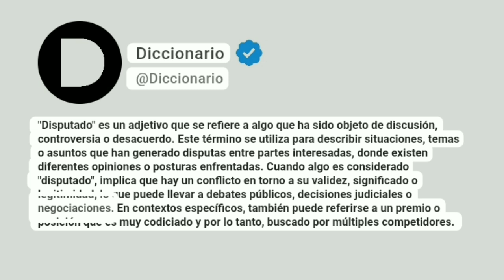Disputado Significado En Español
"Disputado" es un adjetivo que se refiere a algo que ha sido objeto de discusión, controversia o desacuerdo. Este término se utiliza para describir situaciones, temas o asuntos que han generado disputas entre partes interesadas, donde existen diferentes opiniones o posturas enfrentadas. Cuando algo es considerado "disputado", implica que hay un conflicto en torno a su validez, significado o legitimidad, lo que puede llevar a debates públicos, decisiones judiciales o negociaciones. En contextos específicos, también puede referirse a un premio o posición que es muy codiciado y por lo tanto, buscado por múltiples competidores.